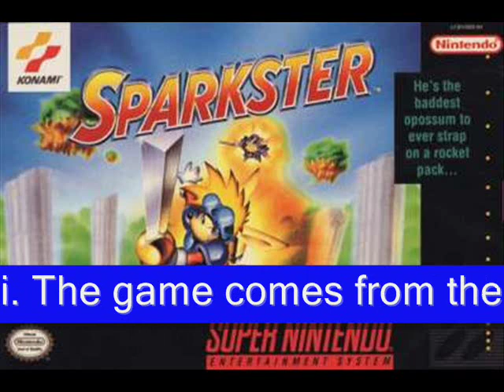#89 - Sparkster - Steel Works (Stage 2)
People thought ninja turtles were ridiculous... well, how about a fighting opossum? No matter, the music made up for its uncanny hero species choice. Apparently this game also won the "Best Sound Effects In A Game" award in 1994 by Electronics Gaming Monthly. Hmm... will have to check that out!

Sparkster - Steel Works is #89 on my list of Top 100 SNES songs. It is also called "Stage 2" because it is played at... well.. Stage 2.